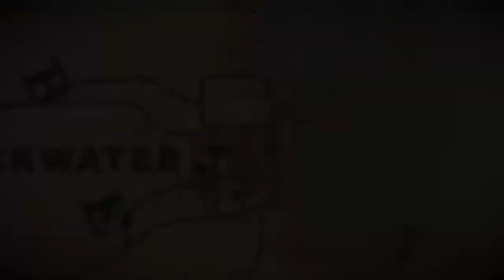Red Dead Redemption 2 John build a own home